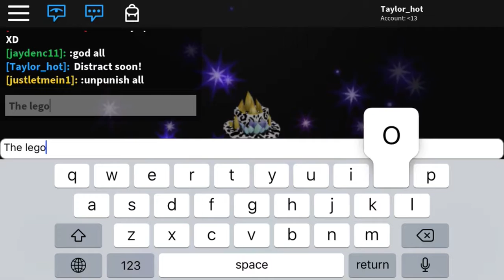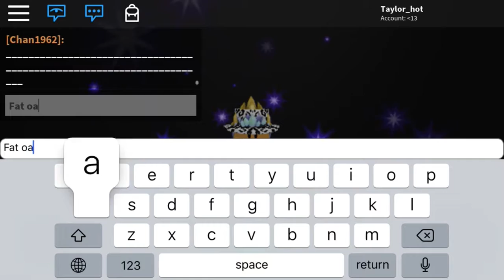Distract soon!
If ur wondering why I’m doing this is cuz the LEGO gamer would not shut up please guys make him stop